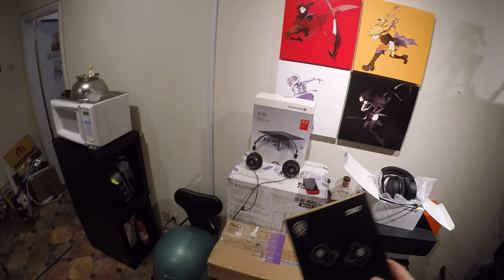YARD SALE _(Z Review)_ Audeze MX4 - JBL530 - 177X GO - Aune T1se - ...